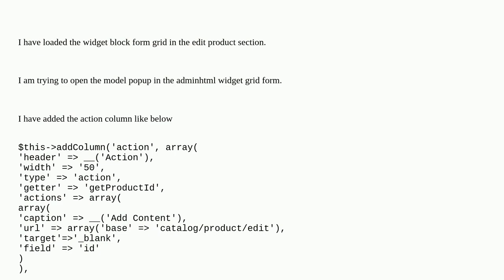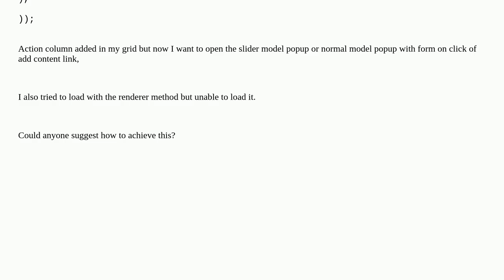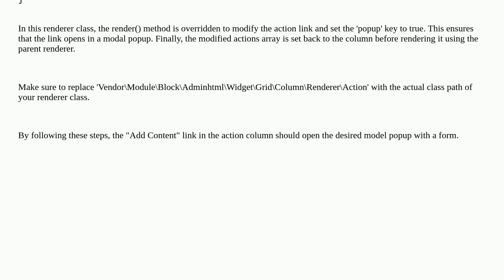Magento: How to open slider popup from grid widget form using action column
How to open slider popup from grid widget form using action column

A special thanks goes out to the community

  modal-popup grid magento2.4.5 adminform